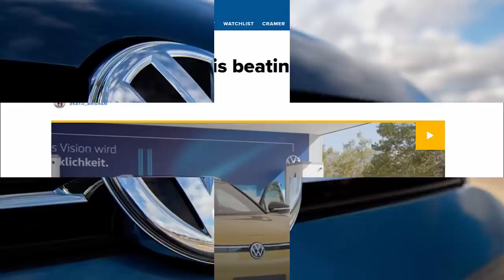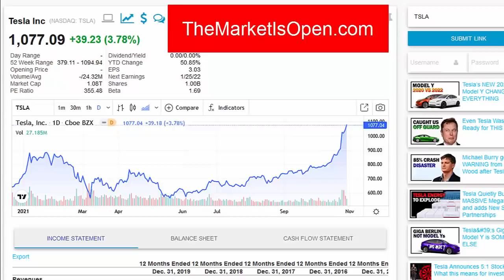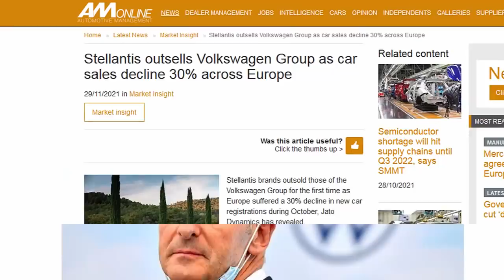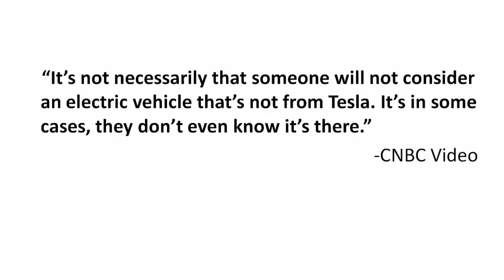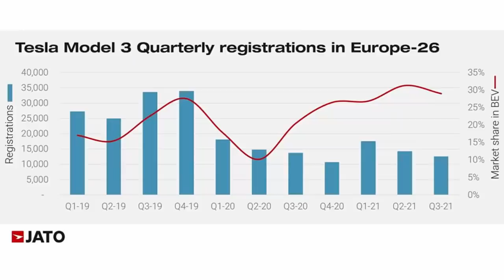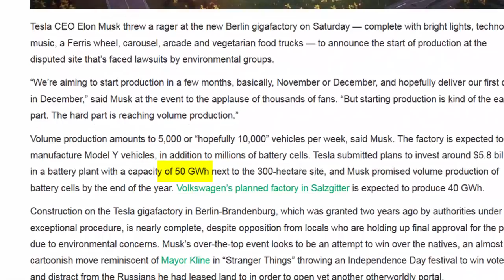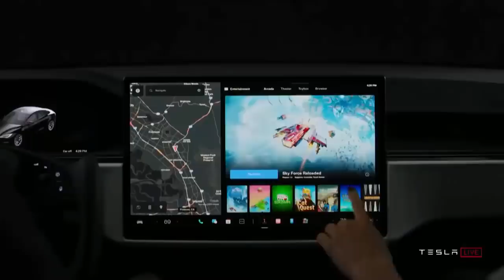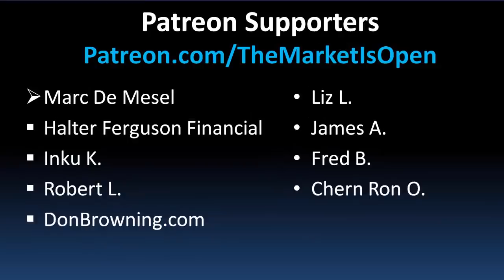Why Tesla will CRUSH Volkswagen in Europe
Tesla leads in electric vehicle sales wherever they've planted a Gigafactory. Currently Volkswagen is the leader in Europe, but Elon Musk has set his sights on DOMINATING the continent once Giga Berlin is built. Volkswagen CEO, Herbert Diess, has quite the challenge ahead to convert VW's factories into EV-producing plants. However Tesla will be competing in terms of deliveries and also taking talented people to the new gigafactory. Model Y will be the first vehicle produced by Tesla in Europe, but Volkswagen has already has multiple crisis meetings, at one point even inviting Elon Musk to speak to internal executives, as Tesla is able to produce it's vehicles 3x faster than VW. This is worrisome, as Tesla has been planning battery production of 4680's for years now, whereas VW is about to fall even further behind. CNBC believes that Volkswagen is ahead of Tesla, but the real question is, will Tesla in fact CRUSH Volkswagen?